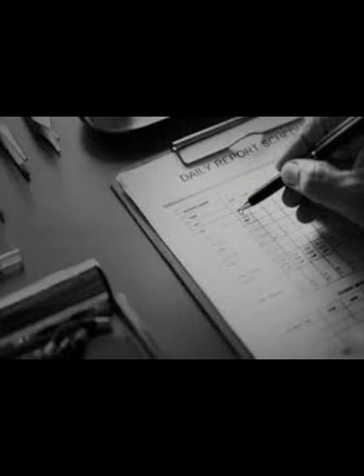When John Prine's Sick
Words by Nick McGill and Aubrey Love Vaughn.  Music by Rob Dew